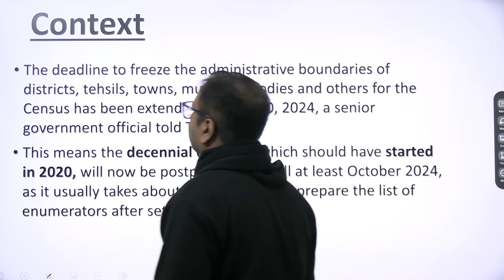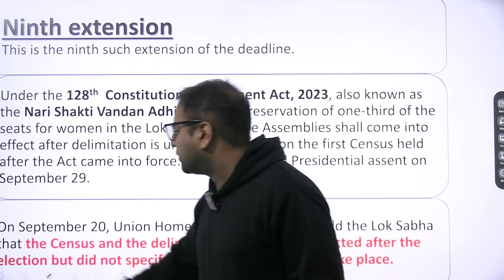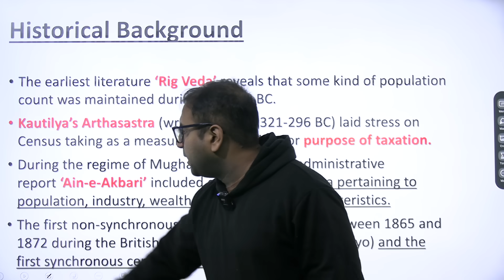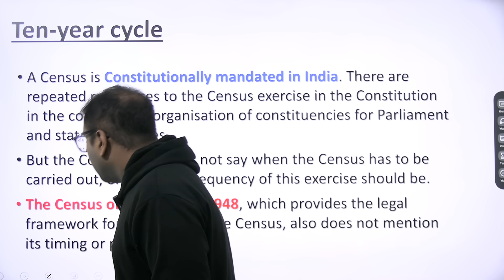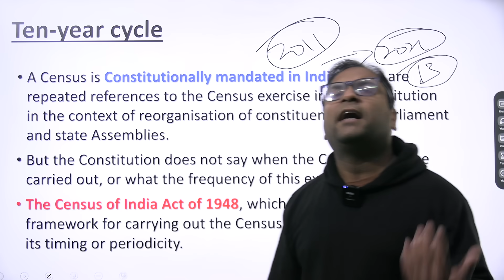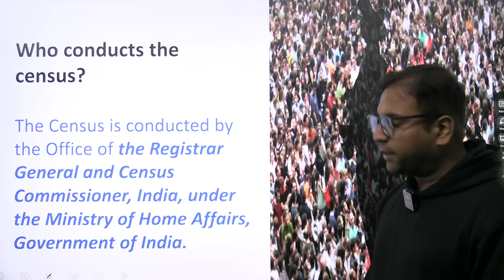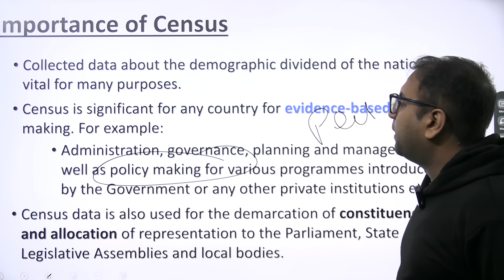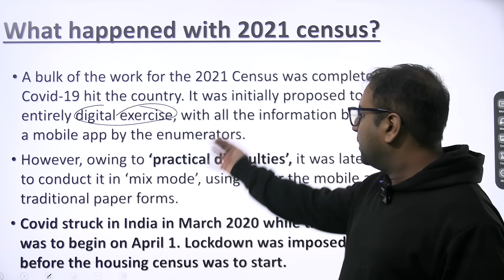Census postponed again